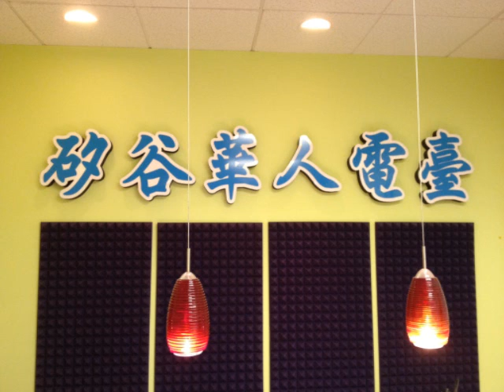SVC Media Radio Program 96.1 FM 09092013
7:00-7:30pm 股票分析师 Benny Choi ; 7:30-8:00pm Century 21M & M Realty, Lisa Yang